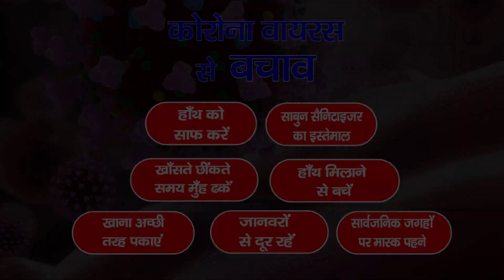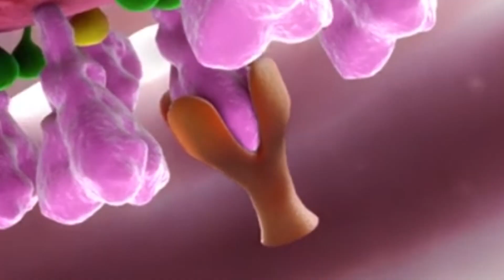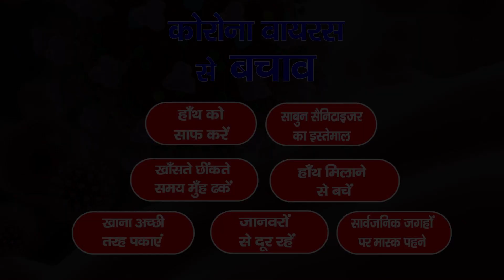HARIYANA: हरियाणा की कोरोना से जुडी बड़ी खबरे